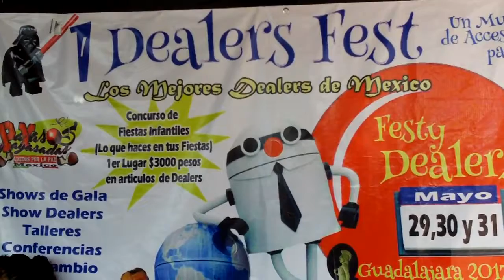Payasitos y Payasitas en Dealears Fest